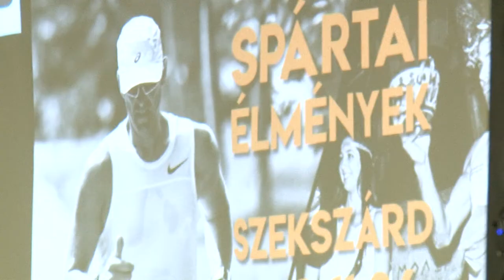Ultrafutó verseny az Athén és Spárta között 20191112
Már két, mondhatjuk sport hőse van a huszonegyedik században Szekszárdnak: Márkus István után a szintén amatőr sportmúltú Taksonyi Szilárd mondhatja el magáról, hogy teljesítette a világ egyik legkülönlegesebb ultrafutó versenyét az Athén és Spárta közötti 266 km-es távot. Taksonyi időeredménye, a 33 óra 17 perc, a velejáró 77.helyezés elsőre egészen kiváló, ami felettébb ösztönzőleg hat a folytatásra a negyvenes éveiben járó ultrafutóra, aki a téli időszakban a jégkorongsportot is űzi.